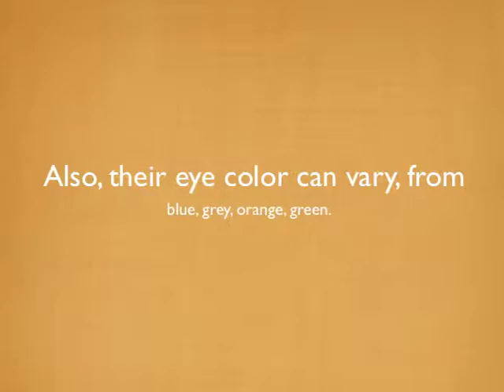Caracal Photo Essay by Scott Woodard